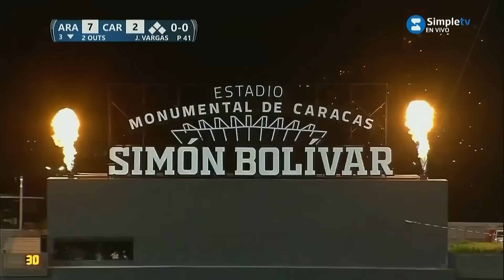Tigres de Aragua vs Leones del Caracas | 22 de noviembre 2023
Tigres de Aragua vapuleó a Leones del Caracas por resultado de 13-3 en el Estadio Monumental «Simón Bolívar» en la Liga Venezolana de Béisbol Profesional (LVBP).